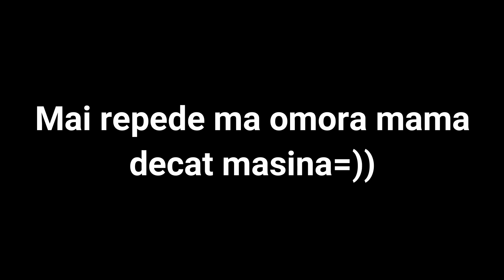Situatii foarte periculoase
Situatii foarte periculoase - Cati dintre voi ati fost intr-o situatie dasta asa periculoasa?